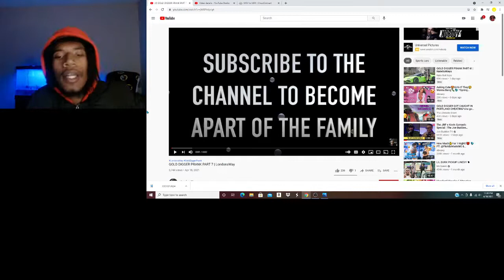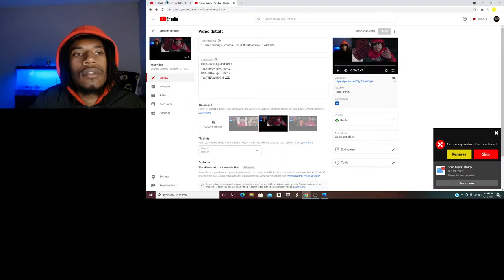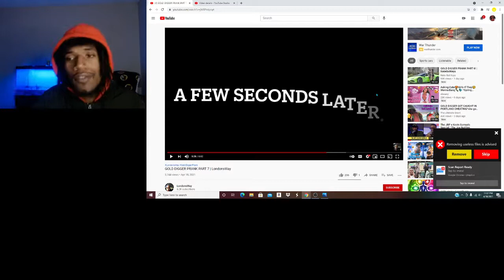GOLD DIGGER PRANK PART 7 | LondonsWay - REACTION